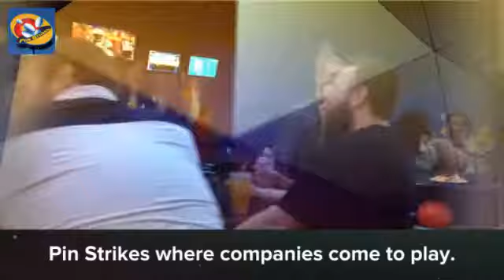Expeditors Corporate Event at Pin Strike